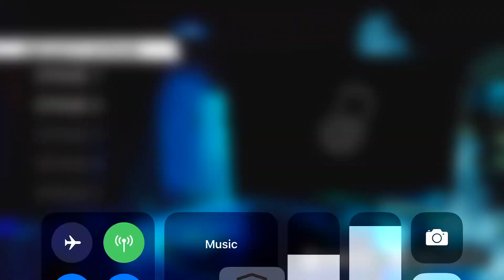Hello Neighbor Hide And Seek Completed Stage 1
I did collect all the stuff toy Animals are 16  and I did it